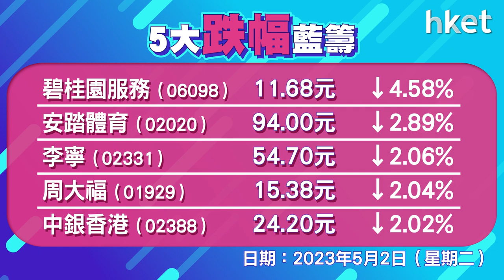恒指收報19933點，升39點 成交754億元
恒指高開228點報20122點，其後走勢反覆，曾一度升392點，高見20286點，再轉跌133點，最後全日升39點，報19933點，兩萬關得而復失。滙豐 （00005） 績後造好，升4.5%，創近兩個月高。賭股同樣走高，銀娛 （00027） 升2.2%，金沙 （01928） 升1.8%。
不過，內房物管走弱，碧桂園服務 （06098） 挫4.6%，合景泰富 （01813） 大瀉24.3%。